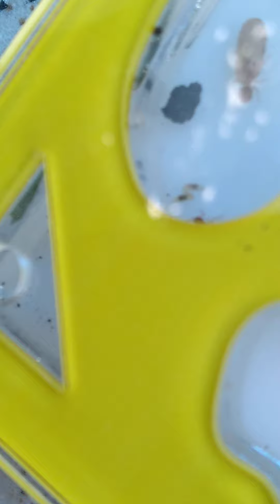Лазиус Флаус в процессе переселения, охота